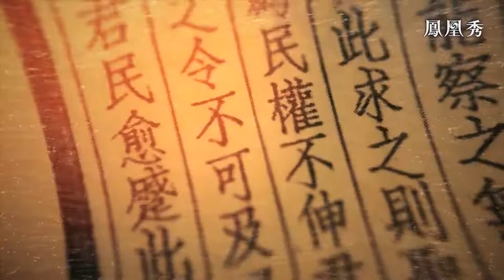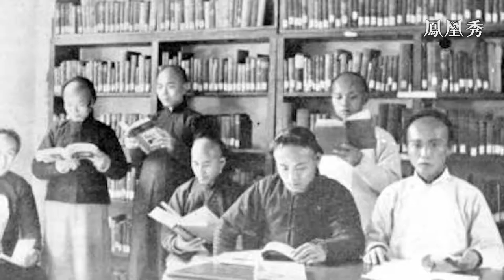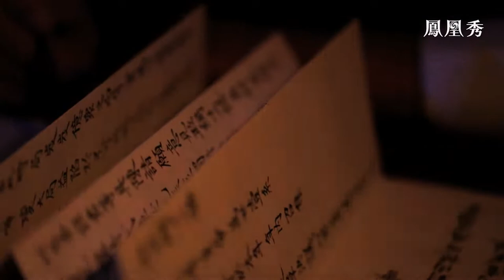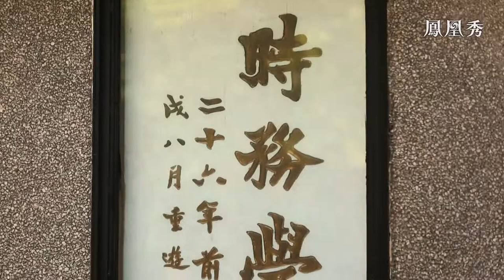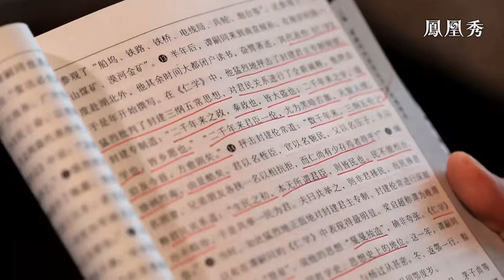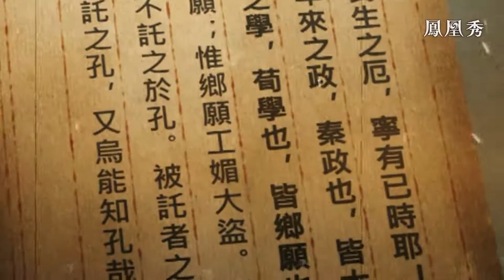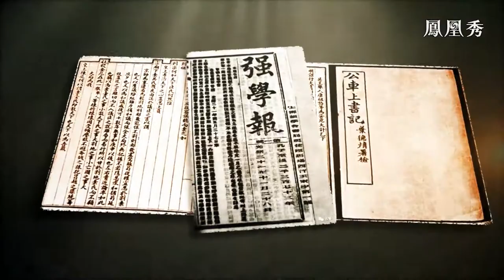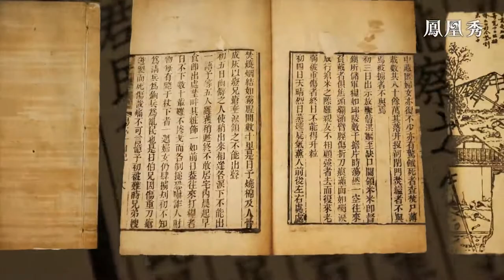生死去留——戊戌维新中的谭嗣同（二）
1896年开始后，因为湖南巡抚陈宝箴的支持推动，湖南维新全面铺开，时务学堂应运而生。谭嗣同说服好友梁启超前往长沙，担任时务学堂中文总教习。因谭梁二人的合作引领，时务学堂逐渐走上激进的维新路线，这引起了湘中士绅的警惕，维新派与保守派的矛盾逐渐激化。